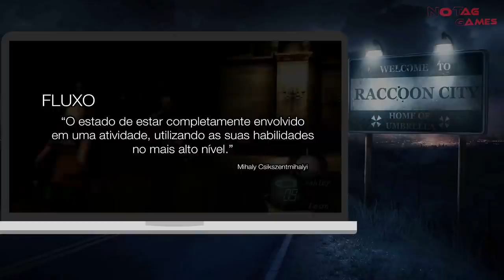SEGREDO DE RESIDENT EVIL 4 no RESIDENT EVIL 7!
VOCÊS SABIAM DESSE SEGREDO? Comentem aí, e compartilhem bastante pros seus amigos!

Acesse!